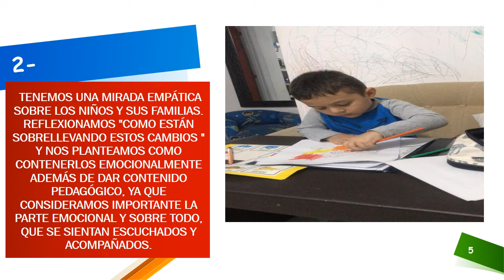Como enseñar en cuarentena - JARDÍN UNNE-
En espacios de formación virtuales, continuamos sosteniendo el tiempo para reflexionar en equipo sobre nuestras prácticas.  Como referencia, recurrimos a marcos teóricos actuales, que nos permitan  comprender este contexto histórico, adecuar nuestro proyecto curricular y las estrategias de enseñanza  para que nuestros pequeños alumnos continúen aprendiendo en sus hogares a través del juego y la alegría.